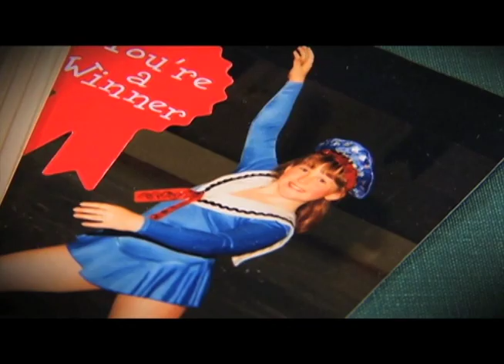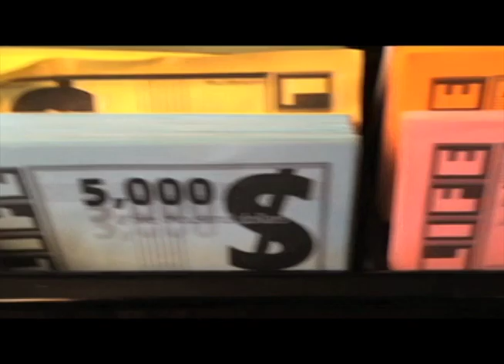Nicole N. Middendorf, CDFA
Get to know Nicole, CEO of Prosperwell Financial and RJFS Wealth Advisor